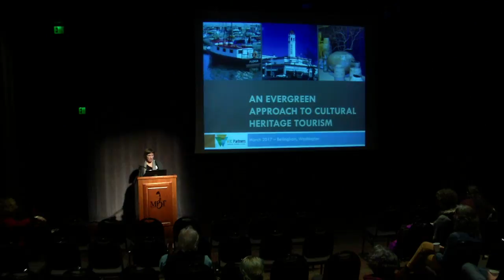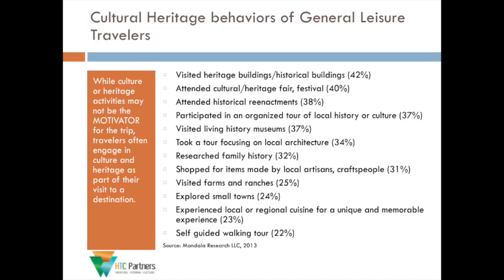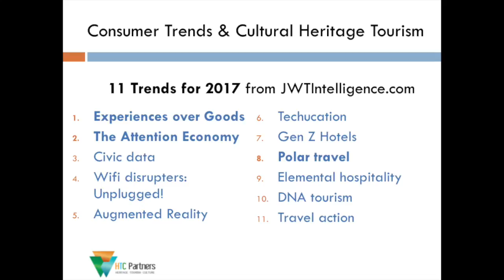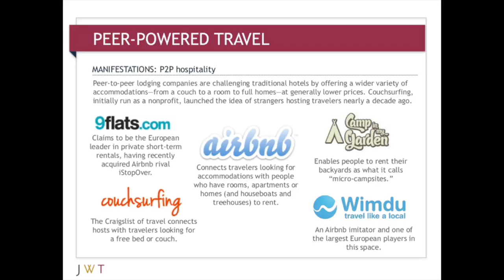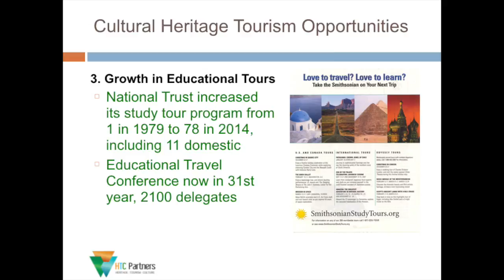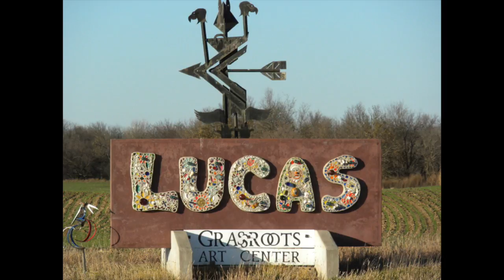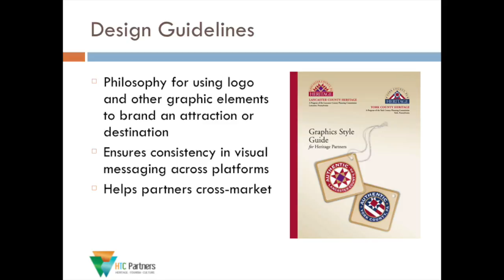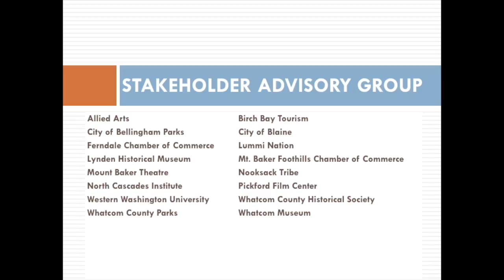An Evergreen Approach to Cultural Heritage Tourism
Cheryl Hargrove is a Cultural Heritage Tourism Consultant with Hargrove International. Hargrove's presentation from March 1st, 2017 gives an overview of the economic value of cultural heritage tourism, and kicked off a strategic planning project sponsored by the City of Bellingham and Bellingham/Whatcom County Tourism. Together with tourism stakeholders, the project will create an inventory and analysis of Bellingham and Whatcom County's cultural heritage tourism resources and attractions, and will involve research and assessment of market trends and target market segments. The project will result in a strategic long-range plan, as well as recommendations for product development.
Katie Franks is a Development Specialist with the City's Planning Department and secured the Preserve America Grant that will be used to fund this project.